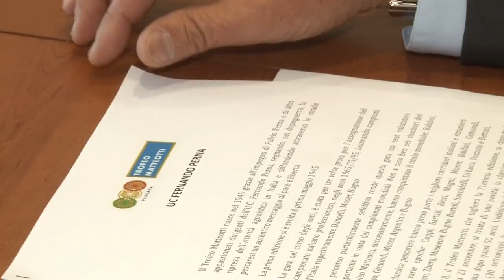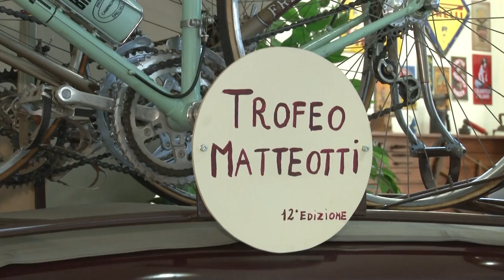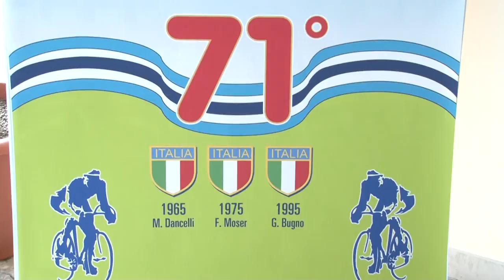Trofeo Matteotti. Sebastiani nuovo presidente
Cambio al vertice dell’Unione Ciclistica Fernando Perna, la società che organizza il Trofeo Matteotti di ciclismo. Da stamattina Daniele Sebastiani è il nuovo patron della corsa adriatica che nel 2018 spegnerà le 71 candeline. Cambio di data, a ridosso del Mondiale di Innsbruck.